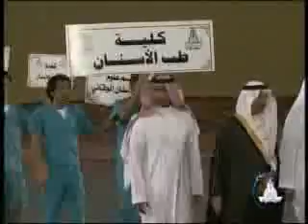جامعة الملك عبد العزيز- الحفل الختامي للأنشطة الطلابية لعام 1429هـ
الحفل الختامي للأنشطة الطلابية لعام 1429هـ_clip8